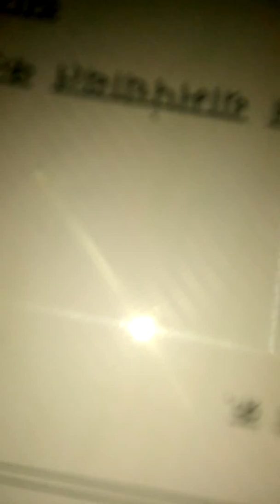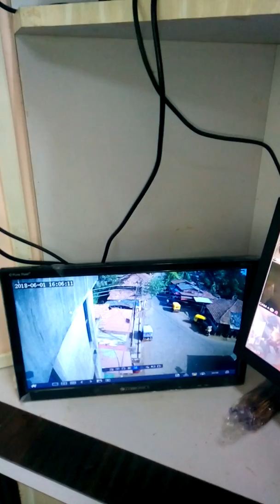Cctv cameras in Kadwai bazarpeth